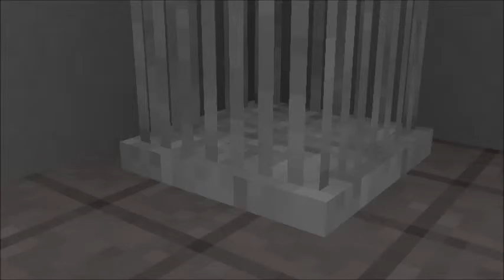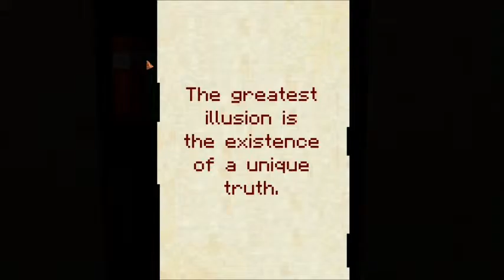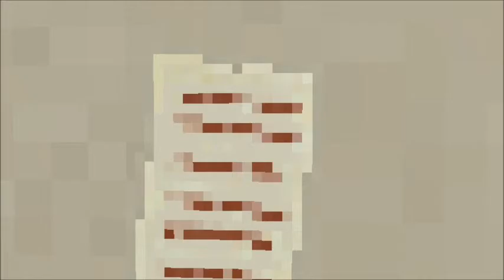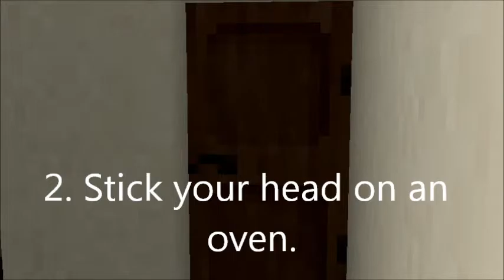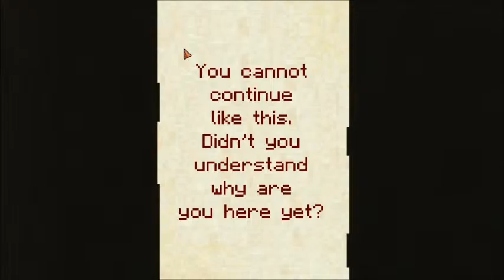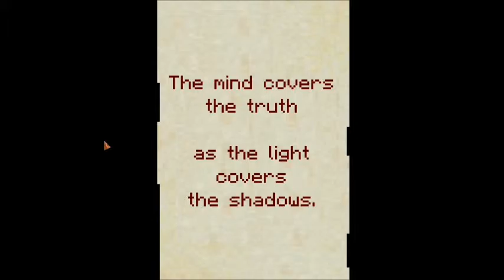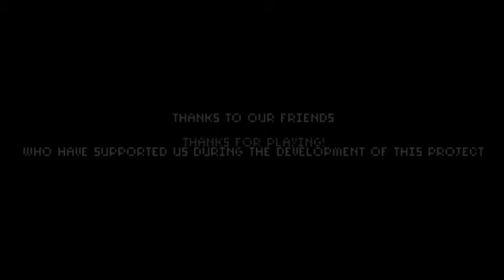Hiren's Gameplay - 7Days (Kool-Aid!)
Blinsinator joins me as I play another pixelated horror game called 7Days.  But one mystery may forever be unsolved...  why is there so much Kool-Aid everywhere!?

What should I play next?  Leave a suggestion in the comments below!  (Please note that I have the right to ignore suggestions that I don't approve of or don't want to play.  Thanks.)